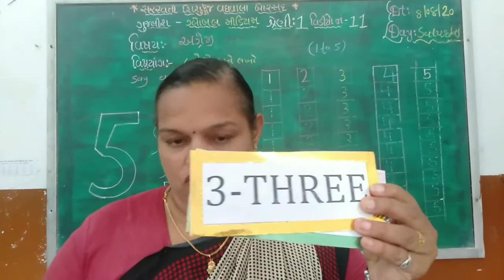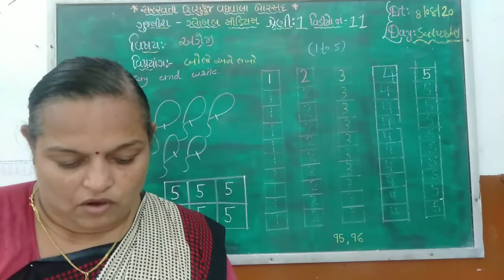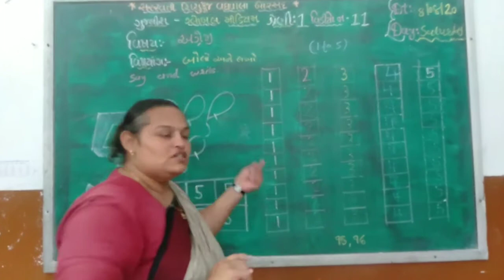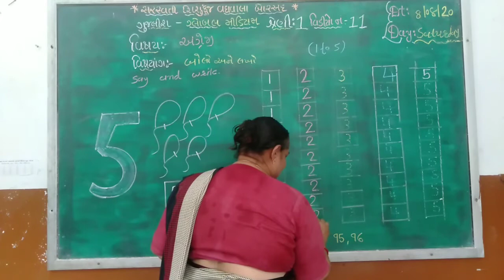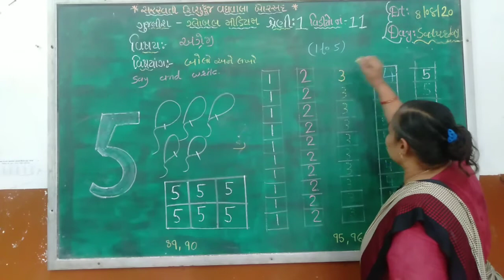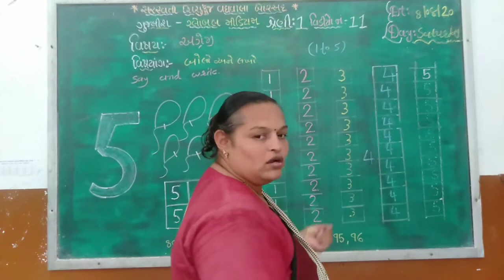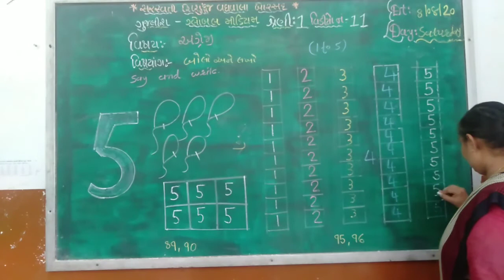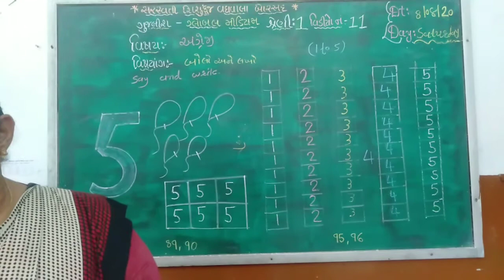શ્રેણી-૧ વિષય : અંગ્રેજી (ગ્લોબલ માધ્યમ) તારીખ : ૦૮.૦૮.૨૦૨૦